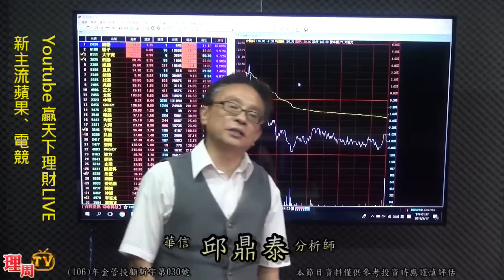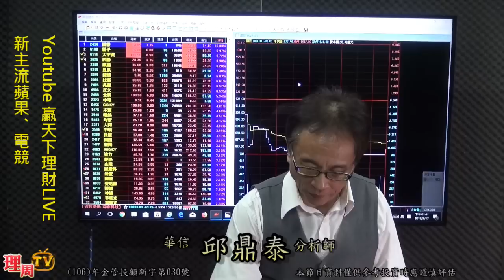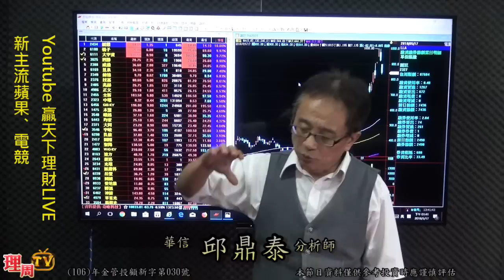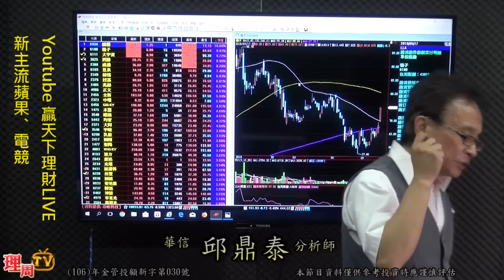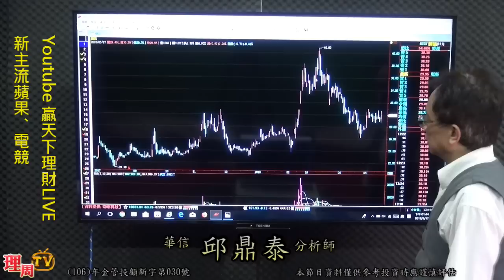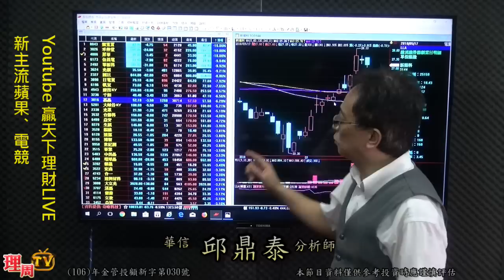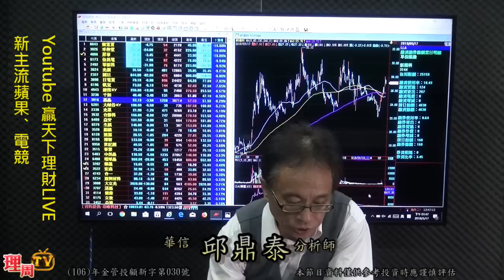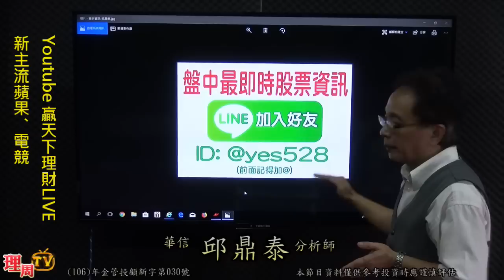理周TV-20180517 盤後-邱鼎泰 台股鑫攻略／Youtube 贏天下理財LIVE 新主流蘋果、電競